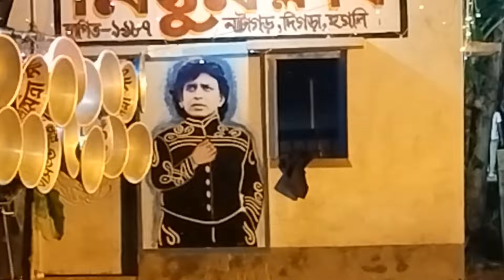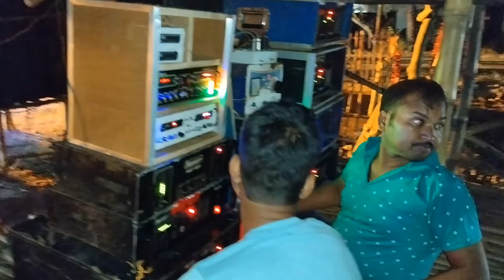সারারাত জল ঢালা কিছু সেট রোড শো পজিশন দেখুন 🙏নাটাগড় 👉